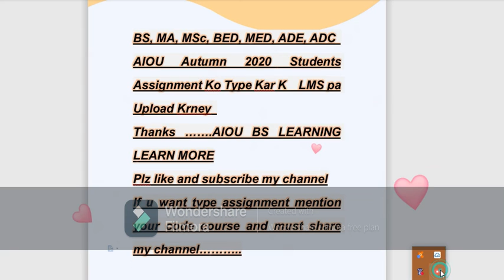SOLVED ASSIGNMENT AIOU Atumn 2020 is avaliable here